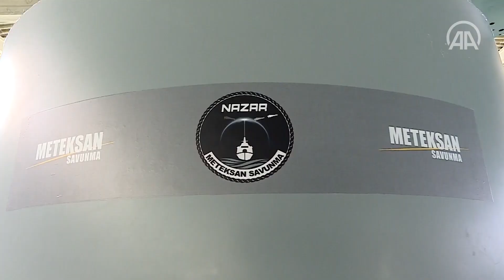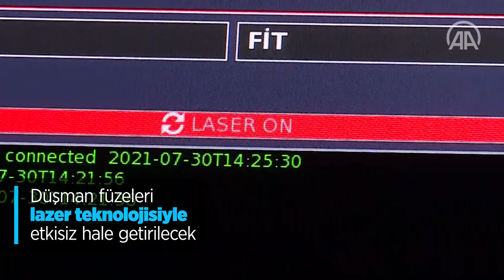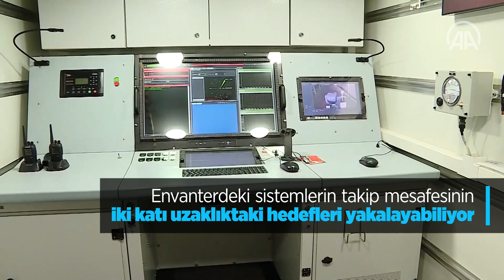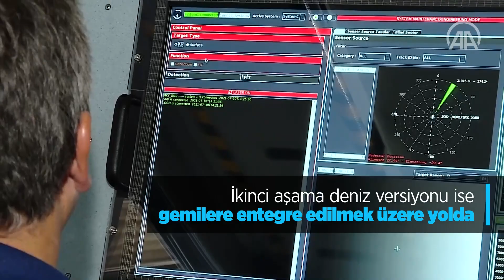Düşman füzelerine ‘Nazar’ değecek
Türk savunma sanayii, elektro-optik ve kızılötesi arayıcı başlığa sahip füzeleri, yönlendirilmiş lazer kamaştırma ve fonksiyonel imha teknikleriyle etkisiz hale getirecek Nazar Sistemi'ni geliştirdi.